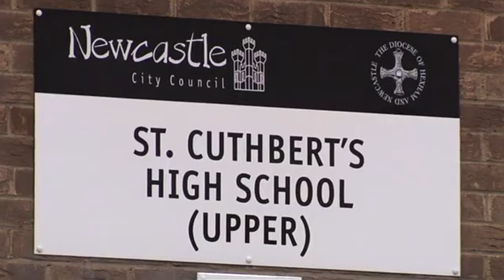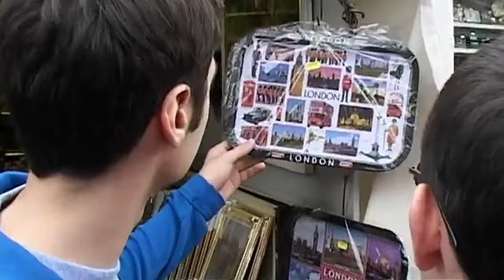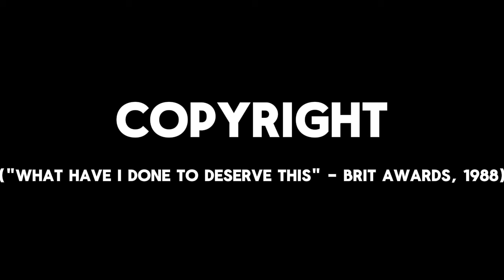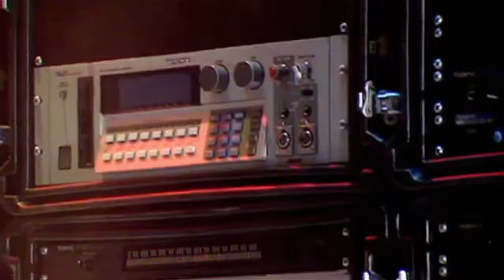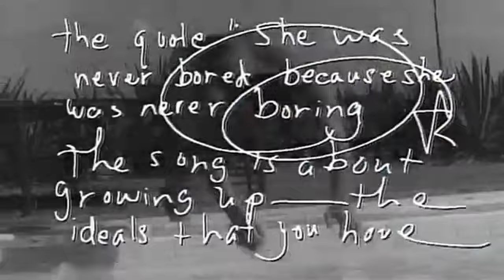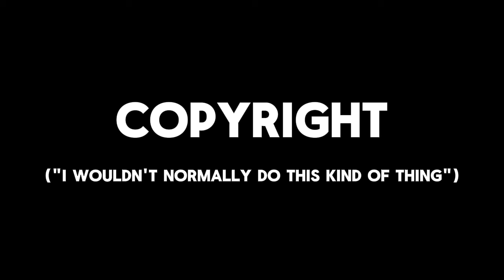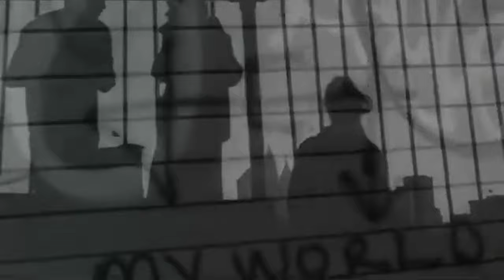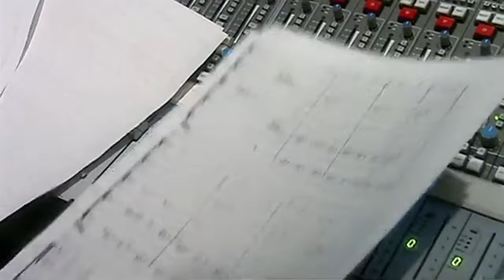Pet Shop Boys - A Life In Pop (2006)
From their trailblazing first single, "West End Girls" to their current position as britain's foremost pop duo, A Life In Pop traces every ground-breaking step in the 20-year career of the Pet Shop Boys. Starting in their respective home towns in the north of England, Neil Tennant and Chris Lowe retrace their remarkable journey in their own words. The film features some previously unseen live performances, rare television appearances and interviews with famous fans, collaborators and colleagues including Robbie Williams, Brandon Flowers, Tim Rice-Oxley, Jake Shears and Bruce Weber. A Life In Pop is a fascinating in-depth documentary film chronicling the Pet Shop Boys' enduring success.